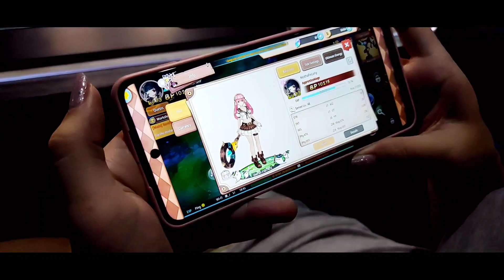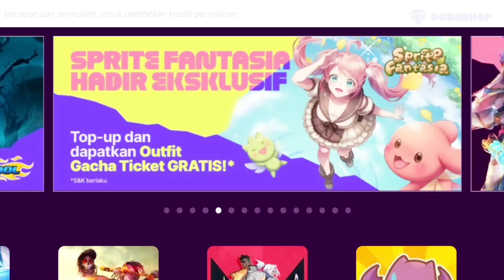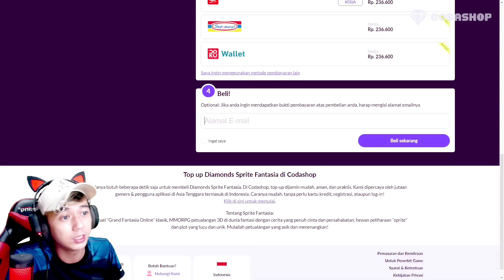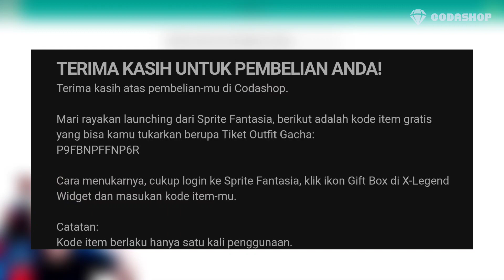MORPG TERLUCU GEMES BANGET ~ banyak reward topup di codashop - Sprite Fantasia Indonesia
Hai semuanya kali ini saya mau kasih info neh ada game baru judulnya sprite fantasia ini genre nya morpg ya.. kalau kalian mau download klik aja link di bawah ini

promo sampai tanggal 3 November 2021 buruan jangan sampai kehabisan okay?
untuk claim reward topup bisa cek di dalam video ya..